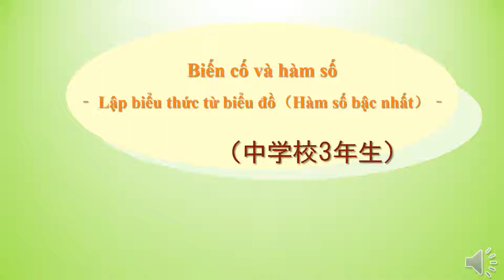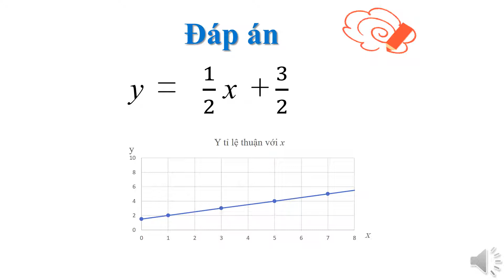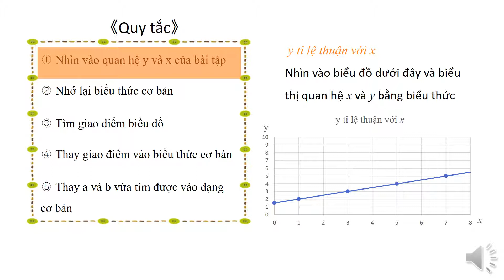中3＿いろいろな事象と関数＿グラフから式を立てる＿一次関数（ベトナム語版）